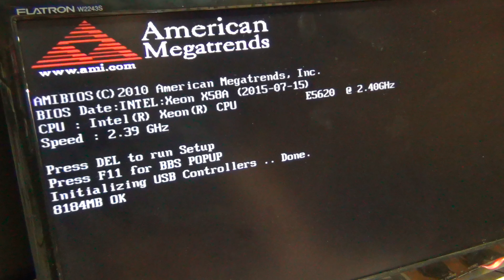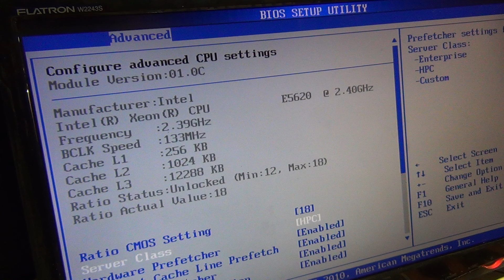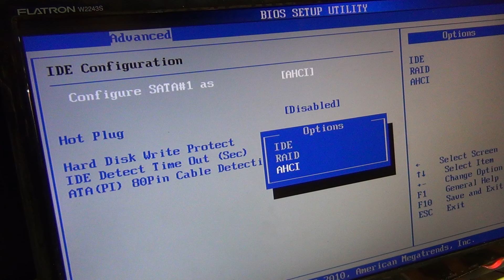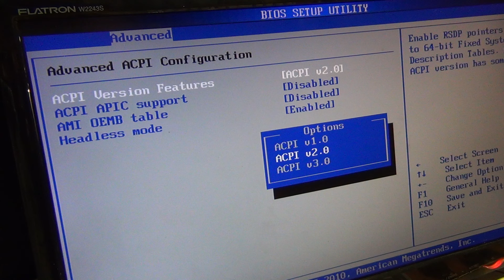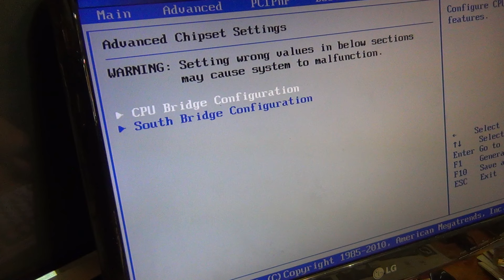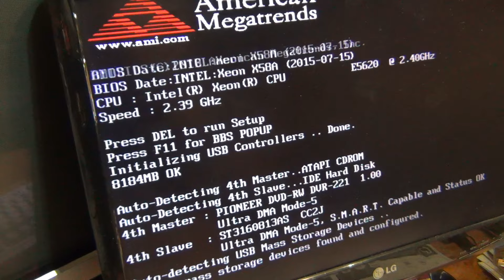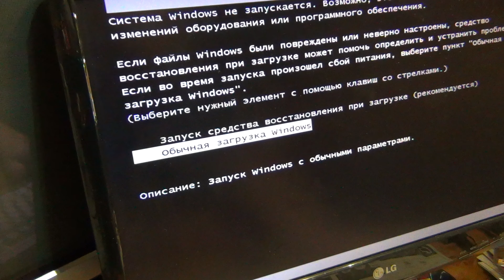Пункты BIOS Серверный 4 ядра 8 потоков XEON E5620 аналог I7 в полном комплекте из КИТАЯ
В данном видео я пробегусь по пунктам BIOS для того чтобы иметь представления о возможностях данной материнской платы.
Сразу скажу что видео снято после первой сборки железа до полной диагностики и выявления всех проблем, поэтому дополнительно в будущем после очередных тестовых роликов я отсниму еще материала чтобы было представление по сокету LGA1366 на процессоре E5620.

Серверный 4 ядра 8 потоков XEON E5620 аналог I7 в полном комплекте из КИТАЯ